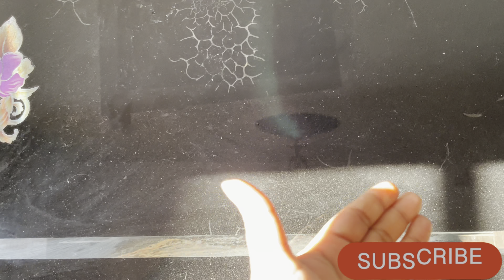Khichdi Meray Style Mein 😋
🌼if possible,I will try to make video of your choice,so please let me know your preference in the comments below.🥰